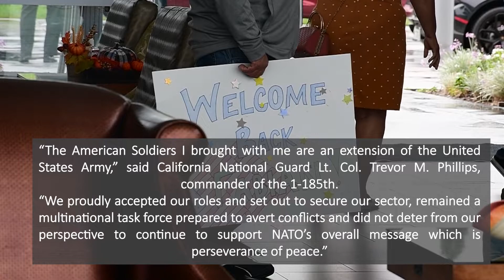1-185th Infantry Regiment's homecoming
HappeningNow: Welcome Home, troops!
Soldiers from the California National Guard’s San Bernadino-based 1-185th Infantry Regiment arrived home at Los Angeles International Airport today, Oct. 15, 2022, after a one-year deployment to Poland.

During their deployment, the 1-185th was part of Battlegroup Poland, a NATO lead operation that enforces NATO and a multinational military presence in Northeastern Europe. Their specific mission was to train with other nations to demonstrate an alliance and the ability to respond as one force against any potential aggression.

“The American Soldiers I brought with me are an extension of the United States Army,” said California National Guard Lt. Col. Trevor M. Phillips, commander of the 1-185th . “We proudly accepted our roles and set out to secure our sector, remained a multinational task force prepared to avert conflicts and did not deter from our perspective to continue to support NATO’s overall message which is perseverance of peace.” (U.S. Army National Guard video by Amanda H. Johnson)